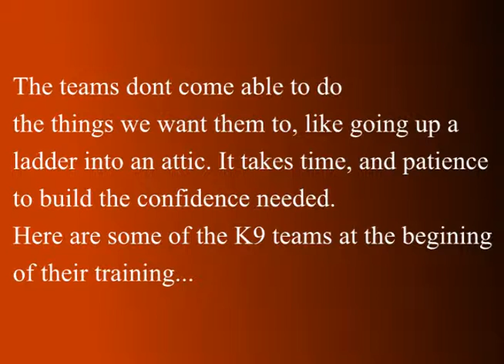Constant Roam Terry Davis